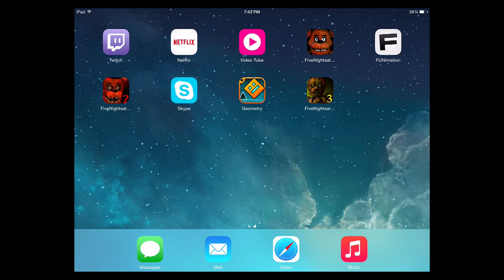i pad time